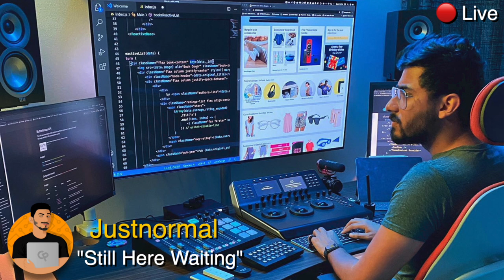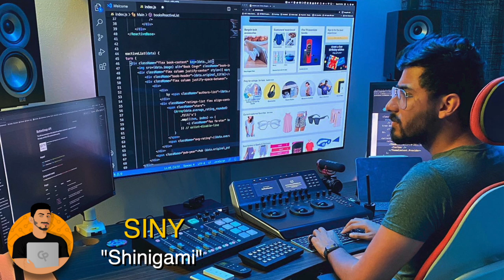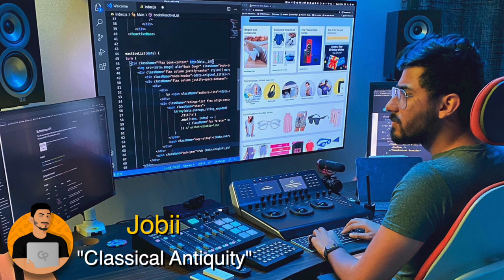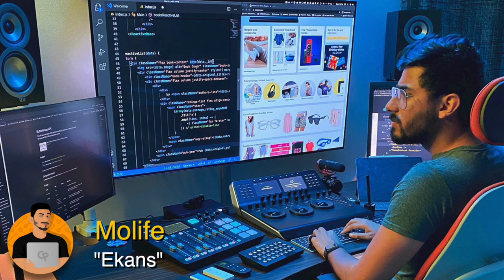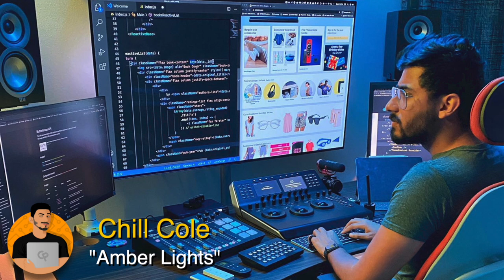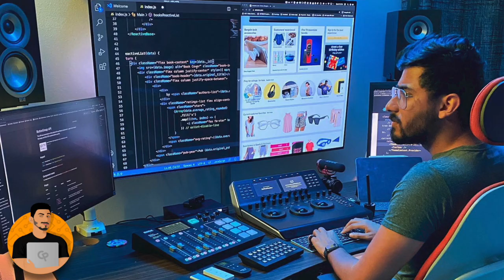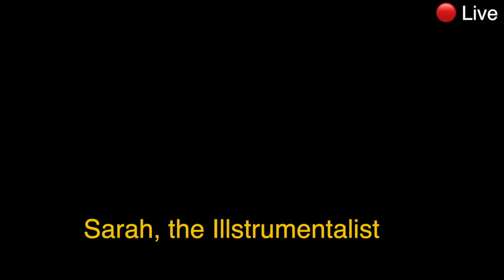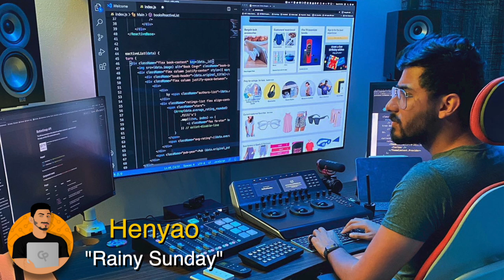Chill lo-fi beats to code/study to | Clever Programmer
If you want to learn how to become a React JS / React Native / MERN developer in just 90 days, register for our free training this Sunday Nov 1st at 11am PST!

Happy coding, guys ❤️ 💻. Hope you enjoy this chill codi-fi playlist we put together for you, to keep you calm and focused while coding (and debugging).

Pro-tip: Right click the video and select "loop" 🔁 💯

If you want to become a profitable software developer in 2021 and beyond, Register for the FREE Whiteboard Webinar Training that teaches you how